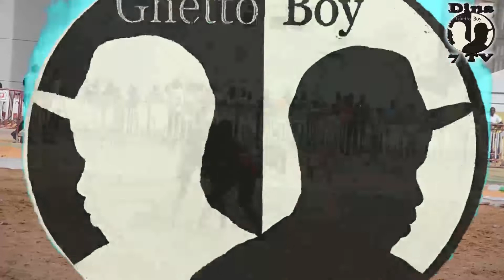FILS DE LIROU VS THIATOU LINGUER DIMANCHE 20 JUIN 2021 11EM JOURNEE DE LA SAISON NDIAYE PROD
SUR DINA 7TV AVEC SEYDINA GHETTO BOY 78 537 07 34// A L ARENE NATIONAL